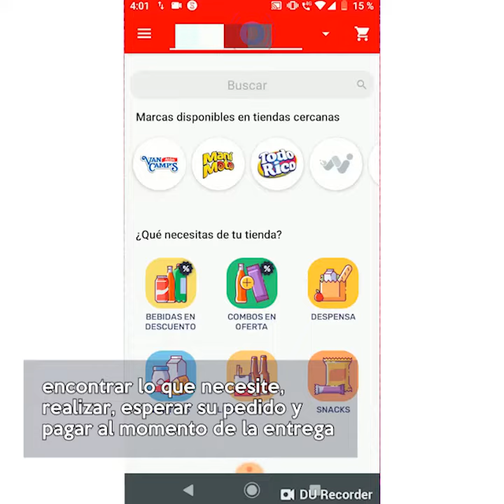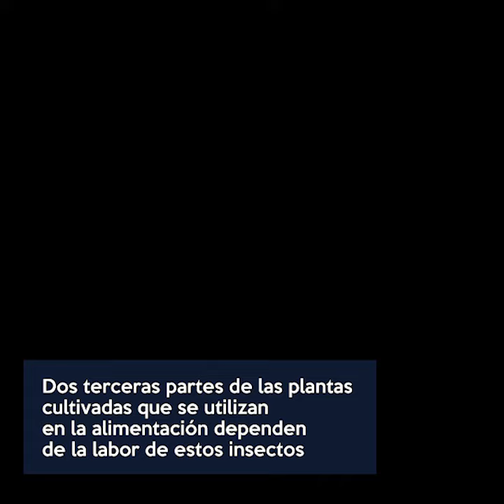Las tienditas de la esquina le entran a las ventas on line, con app “Wabi”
José Manuel López Campos, presidente de la Confederación de Cámaras Nacionales de Comercio, Servicios y Turismo (Concanaco-Servytur), informó que durante la pandemia de Covid-19, los micro, pequeños y medianos empresarios podrán ofrecer sus productos y atender a sus clientes a través de una aplicación gratuita llamada “Wabi”, con la que se pueden surtir los pedidos de los clientes a domicilio.